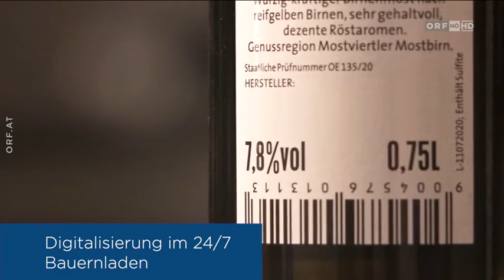Digitalisierung beim ab Hof Verkauf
Mittels Digitalisierung können ab Hof Läden beim Bauern 24/7 betrieben werden. Auch das Problem mit Alkoholverkauf kann gelöst werden.